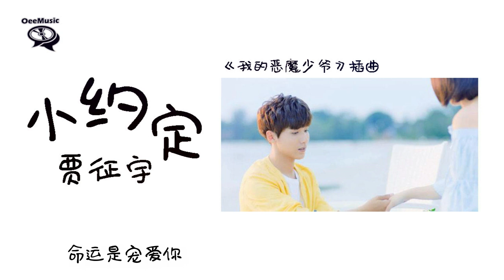【影视剧《我的恶魔少爷》插曲】贾征宇 - 小约定 【我贴着你的耳边屏息轻声告诉你 我只想你永远都开心】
想聽音樂？
訂閱后成千上萬的音樂等你來發掘！

词：潘成
曲：潘成
编曲：孙沛
混音：陈秋洁
和声：宋辰
制作人：潘成
制作团队：乐耳音乐
爱情像巧克力
悄悄融化进我的心
甜蜜的菠萝蜜
放进口里都不会腻
浪漫的空气瞬间布满爱你的气息
让星星见证我们爱情
透明彩色玻璃
哈一口朦胧的雾气
画上了我自己
还有一个人笑嘻嘻
我贴着你的耳边屏息轻声告诉你
我只想你永远都开心
我的心里全部是你
我的心事讲给你听
因为你才是我守护的秘密
就算大雨都下不停
只要你需要我关心
即便淋湿自己也没关系
我的命运是宠爱你
我会一生一世一直陪着你
就算有一天会老去
也会遵守我们约定
单膝跪地 深情的对你说 我爱你
透明彩色玻璃

除此影片。